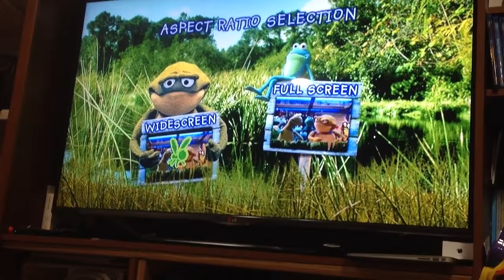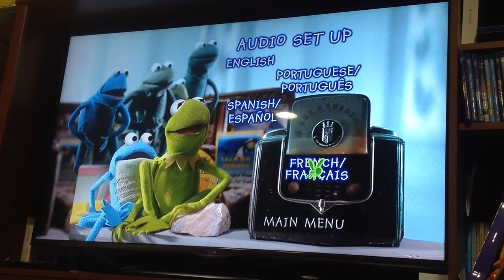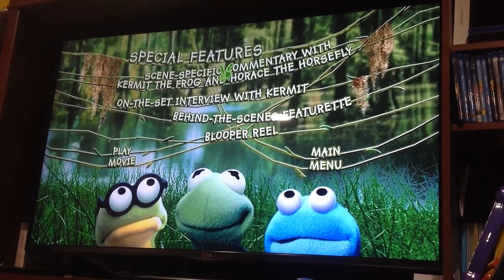Kermit's Swamp Years Main Menu Walkthrough